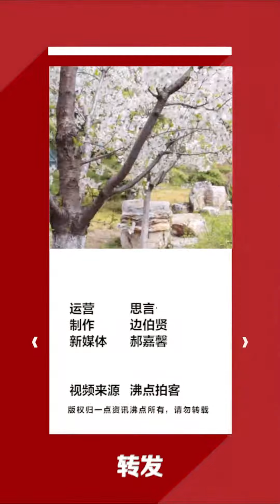男子发视频称带媳妇去医院生孩子孩子丢了 卫健委：孩子难产死亡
7月25日，安徽阜阳，网传一段男子质问医院自己怀孕妻子及孩子去哪了的视频。视频中，男子自称带妻子到阜阳铁二处医院生产，却被告知孩子已转到另一所医院，而自己完全不知情。28日，颍东区卫健委工作人员回应此事，表示男子妻子在铁二处医院生孩子，因难产孩子出生就没有生命体征，随后马上转院抢救，孩子父亲是全程跟着的。后来男子在网络发布视频博取关注，目前医院已经和男子达成了一致协议。铁二处医院方面则表示，事件属于造谣，已报警。